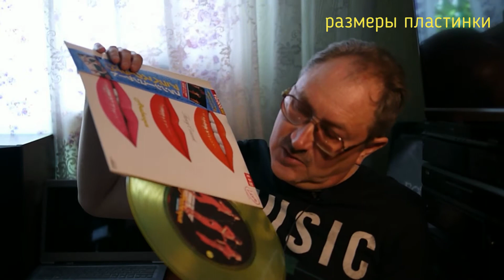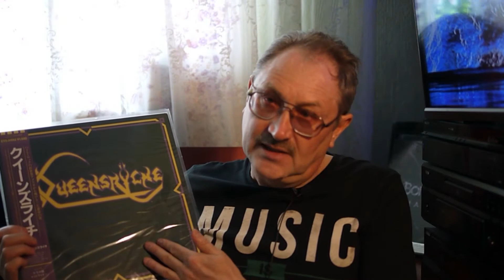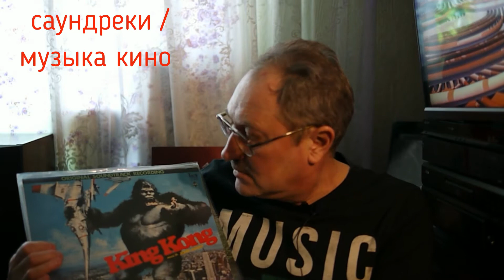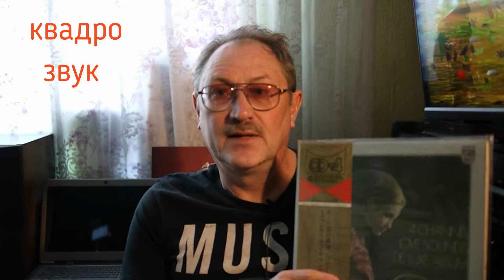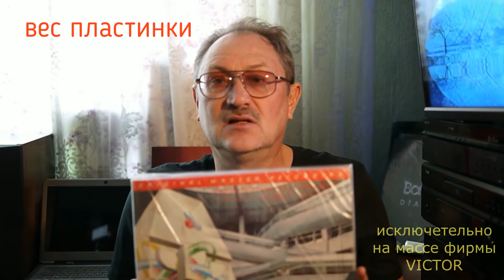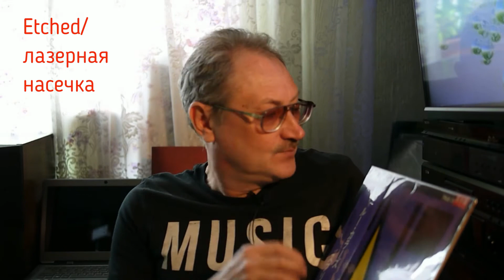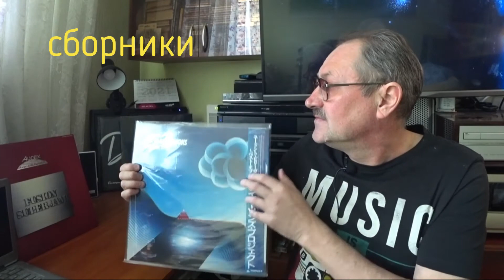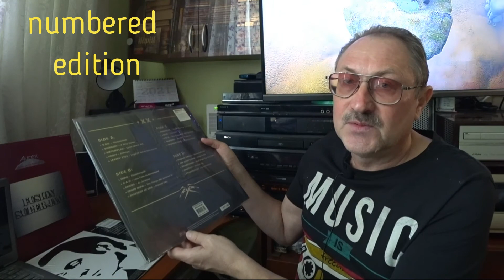Пластинки . Какими они бывают.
Допо.лнение к видео , вышедшего три года назад на канале VVC.